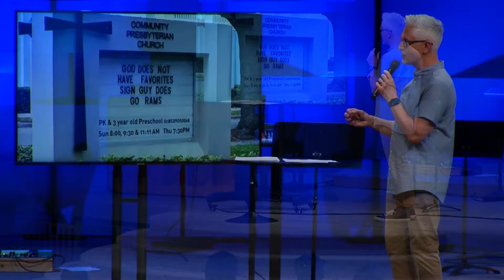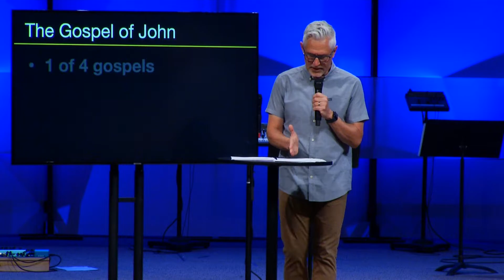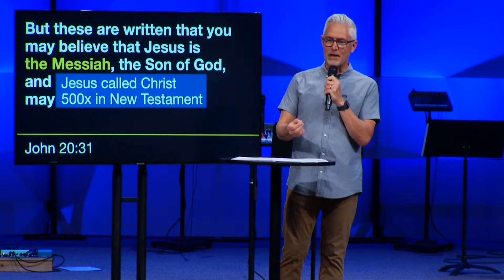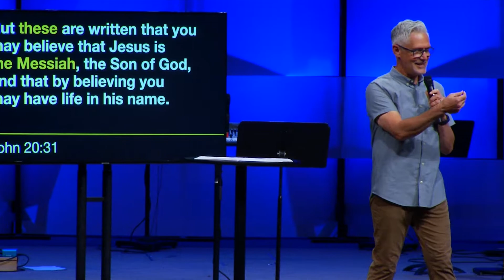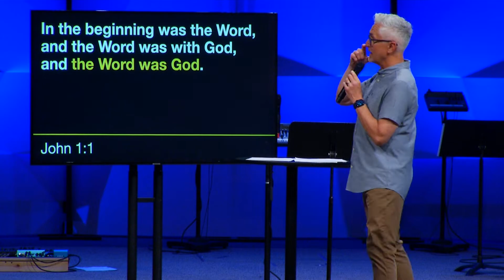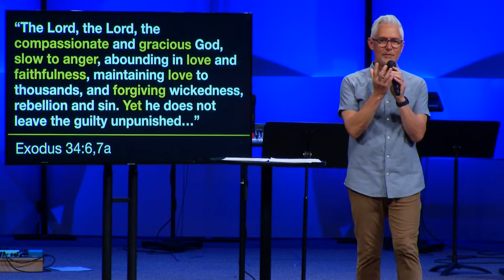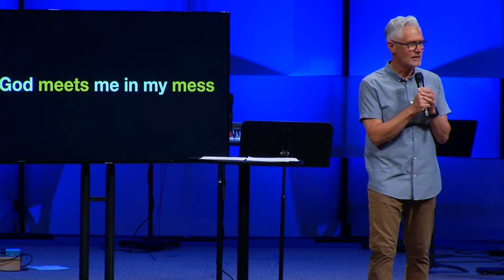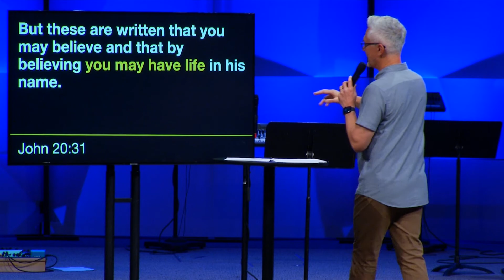He Meets You in Your Mess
2/13/22 | Rene Schlaepfer